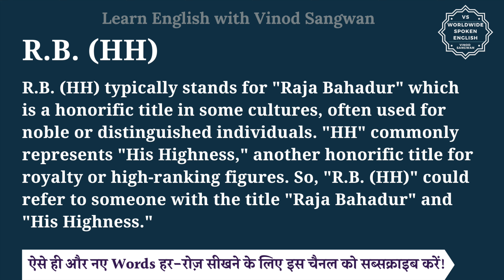R B HH meaning in Hindi | R B HH ka matlab kya hota hai | English to hindi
इस वीडियो में आप R.B. (HH) का हिंदी में मतलब समझेंगे और साथ में R.B. (HH) का pronunciation भी सीखेंगें यानि की आप R.B. (HH) के अर्थ के साथ साथ ये भी सीखेंगें की R.B. (HH) को कैसे बोले या R.B. (HH) को बोलने का सही तरीका क्या है |

तो बस एक मिनट में सीखिए R.B. (HH) को|
Let’s learn Hindi Meaning of R.B. (HH) in detail.

R.B. (HH) का हिंदी में अर्थ होता है
""R.B. (HH)"" typically stands for ""Raja Bahadur"" which is a honorific title in some cultures, often used for noble or distinguished individuals. ""HH"" commonly represents ""His Highness,"" another honorific title for royalty or high-ranking figures. So, ""R.B. (HH)"" could refer to someone with the title ""Raja Bahadur"" and ""His Highness.""

R.B. (HH) को इन उदाहरणों से और अच्छे से समझ सकते हैं

LearnEnglishThroughHindi R.B. (HH)meaninginHindi